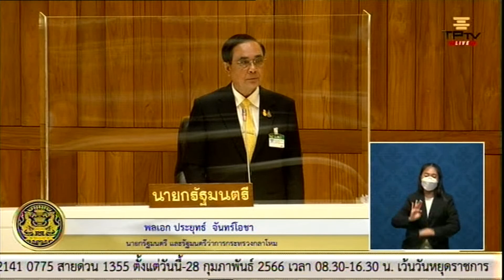คนเราต้องมีมารยาท ! ‘ประยุทธ์ ’ สวนฝ่ายค้าน หลังลุยซักฟอกร่วม 6 ชม. ยันไม่เคยปล่อยสอบทุจริต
ประชุมสภา ญัตติขอเปิด อภิปรายทั่วไป เพื่อซักถามข้อเท็จจริงหรือเสนอแนะปัญหาต่อคณะรัฐมนตรี​ โดยไม่มีการลงมติ​ ตามมาตรา 152 ของรัฐธรรมนูญแห่งราชอาณาจักรไทย​ พุทธศักราช 2560​ ในวันที่​ 15-16 กุมภาพันธ์​ 2566